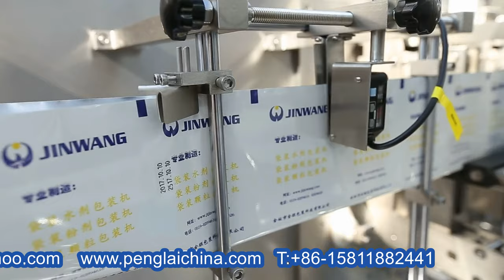Fully automatic bags roll film forming filling sealing set& premade pouch feeding filler sealer HFFS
Model YX-HP180 Fully automatic bags roll film forming filling sealing set & premade pouch feeding filler sealer HFFS designed and manufactured by our engineer team in cosmetic&food&pharma making and packaging machinery is widely used in the daily chemical industry like packaging HFFS set and such like.We as a famous manufacturer moreover can design and produce the packaging machine according to the special requirements from customers.
Automatic Horizontal Pouch Packing Machine contains motor film-releasing, film forming, bottom sealing, vertical sealing, cutting, filling, pouch transferring and top sealing. The cams on the main shaft finish the coordinated action driven by the motor and the encoder on the main shaft feedback the position single. Under the control of the PLC, it realizes the function of film roll→film forming→film in-shape→powder filling→sealing→ finished products transferring. At last, the finished products enter the counting device, and then manually put them in boxes or cartons. The machine designs properly with a beautiful appearance. It adapts standard stripe sealing. It can realize automatic power, granule, SC, EC, AS filling with changing the filling device. The organic glass cover can prevent the flowing of dust which is more enviromental-friendly.
Installation Method
Method 1
Notes: This installation method is normal and easy. It combines material charging tank together with the separate packaging. Material charging upstairs, main machine downstairs, and the normal material charging will be full of dust and powder. In this way, it creates better working environment and efficiently control the dust in operation area and the packaging area. Material storage tank contains more, no need to charge material frequently. Under small production capacity, one material charging is enough. It also can realize single and double pouch packing, and two material packing at the same time.
Method 2
Notes: Installed on material charging tank, realizing single and double pouch packaging at the same time. But it can also packing one material, in other words, its speed doubles.
Installation 3 (Material feeding with screw)
Notes: Two screw material feeder plus one main machine are in the same area, thus working area dust is difficult to control. And the material hopper of screw material feeder is rather small, requiring frequently material charging. This installation method mainly aimed at those workshops position has fixed or for temporary usage. Those machine can pack single and double pouch at the same time, and it also can pack two different material for two material feeder.
Basic parameters of model YX-HP180 packaging powder line:
1. Capacity ：≤60 pouches/min（Single Pouch）≤120 pouches/min（Double Pouch）
2. Pouch Size ：Single Pouch 85×100 mm（min）;180×225 mm（max）
Double Pouch（60+60）×70 mm（min）、(90+90)×220 mm（max）
3. Volume： 200ml（single pouch);
300ml（double pouch）
4. Precision： ±1%
5. Roll Inner Diameter ： Φ70-80 mm
6. Roll Outer Diameter： ≤Φ500 mm
7. Power Source： Three Phase AC380V、50HZ
8. Power： 6KW
9. External Dimension：3360×1000×1550 mm（L×W×H）
10. Weight： about  2000 Kg
Our Factory since 1992 has been manufacturing the cosmetic&food making and packaging machinery.In these field we have the experience rich enough to solve the questions encountered by our customers from both home and abroad.For more information about various high quality machinery like Model YX-HP180 Fully automatic bags roll film forming filling sealing set & premade pouch feeding filler sealer HFFS,please email via or browse our